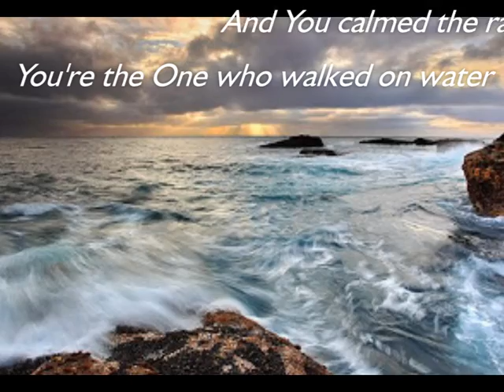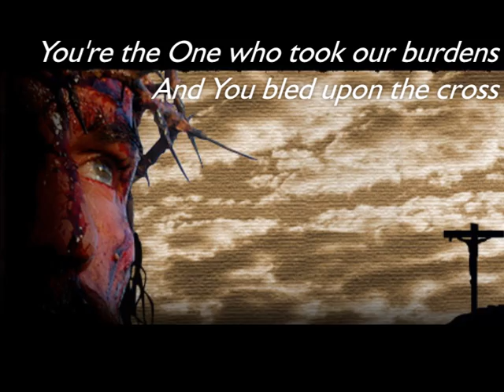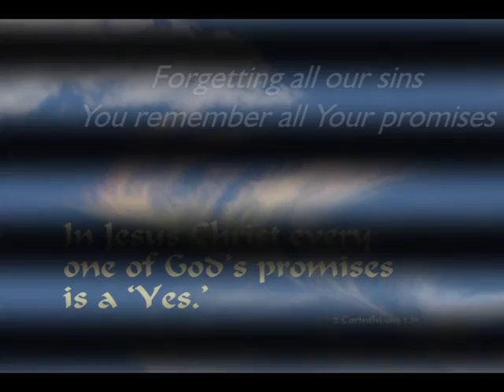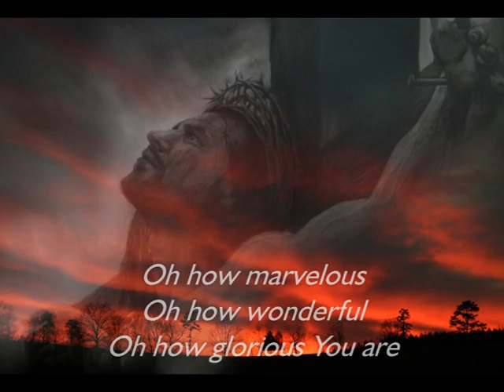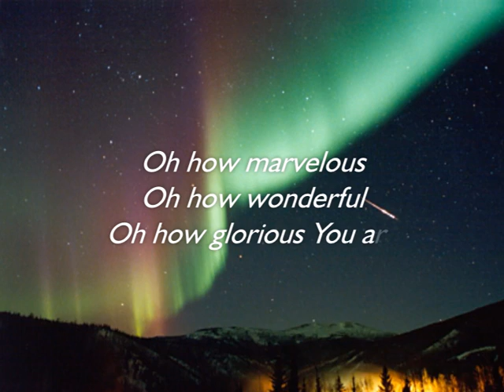More Than Amazing by Lincoln Brewster (with lyrics)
"O LORD my God, you have performed many wonders for us. Your plans for us are too numerous to list. You have no equal. If I tried to recite all Your wonderful deeds, I would never come to the end of them." -Psalm 40:5